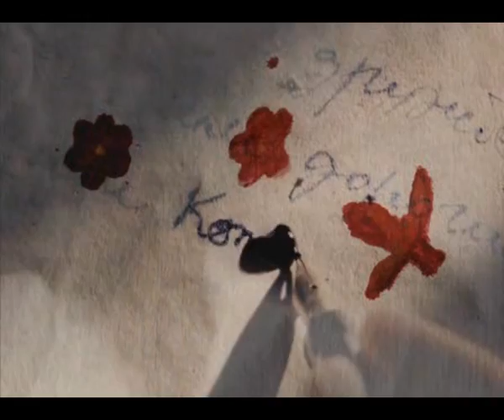Lila Downs & Chavela Vargas -La Llorona (Frida)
From the movie Frida -
Lila Downs &  Chavela Vargas
La Llorona